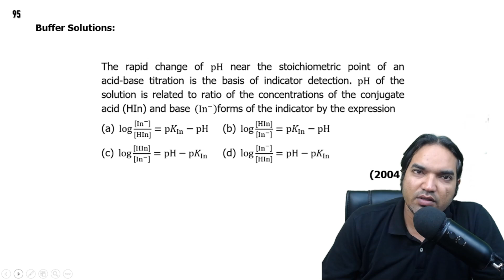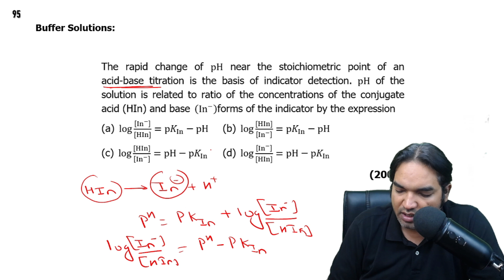The rapid change of pH near the stoichiometric point of an acid-base titration is the basis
The rapid change of pH near the stoichiometric point of an acid-base titration is the basis of indicator detection. pH of the solution is related to ratio of the concentrations of the conjugate acid (HIn) and base In-forms of the indicator by the expression

(2004)